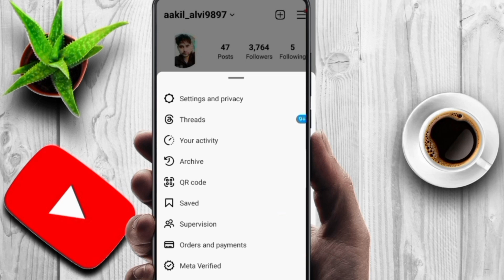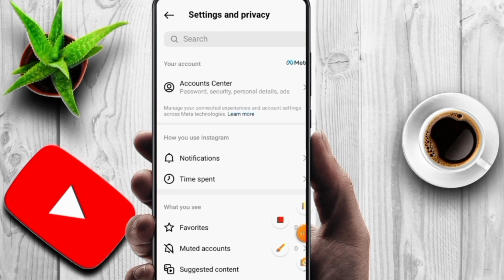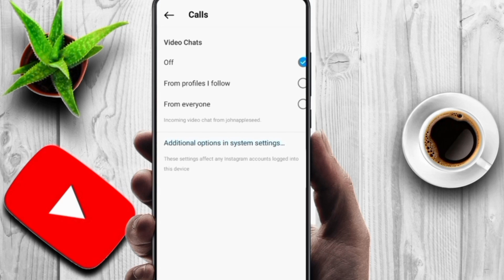instagram ka video call kaise band kare | instagram me video call off kaise kare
Hi everyone I am telling you in this video
instagram me video call off kaise kare

Your queries↩️

instagram par video call ka option kaise band kare
instagram par video call kaise band karen,instagram video call audio notification kaise band kare
instagram me audio call video call kaise band kare

Tags 🔴

Disclimer :-✔️